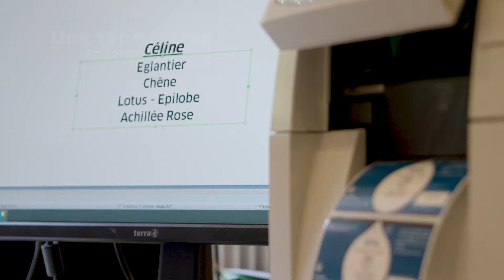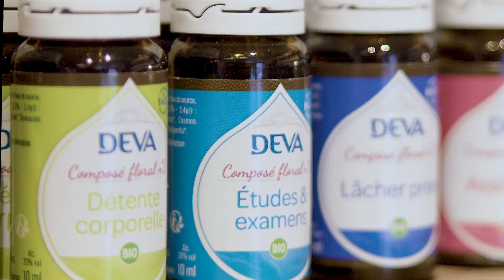Bienvenue au laboratoire DEVA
Bienvenue dans le monde enchanté de DEVA, le laboratoire de toutes les transformations.

Nous sommes basés à Autrans, dans le parc Naturel du Vercors depuis 1986 et développons fleurs de Bach & élixirs floraux contemporains bio.